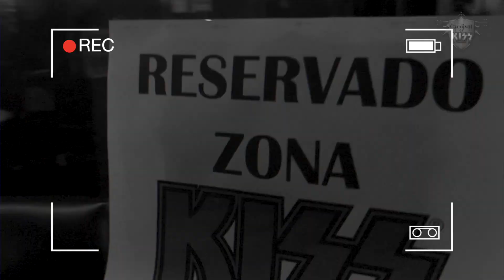CARNIVAL OF KISS - HEAVEN'S ON FIRE / Konfidential Show / LIVE Costa Rica (Highlights)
Konfidential Show in San Jose Costa Rica (29/JUL/23) Pepper Club